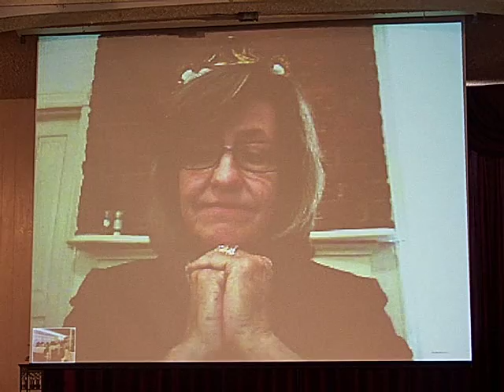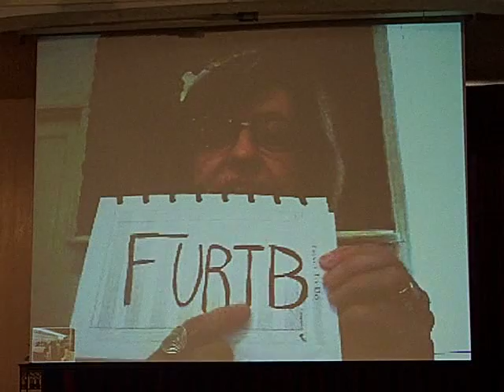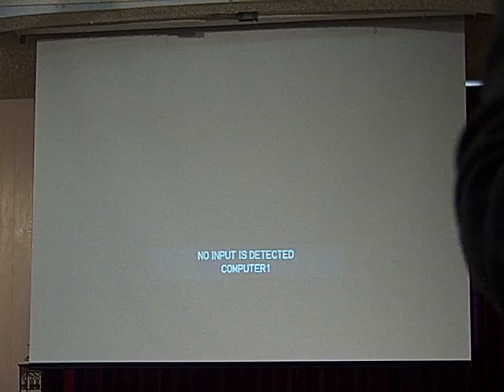Guest Preacher: Rev. Elder Diane Fisher (via Skype)